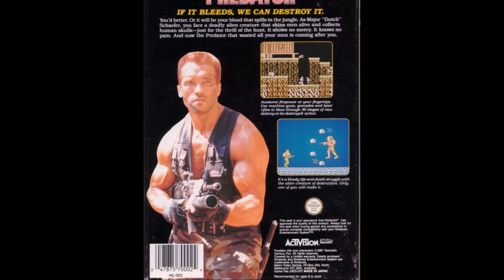HIBIKI HIGHSPOTS : THE PREDATORY NATURE OF HURRICANE SHELTON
Back for another random ass round of HIBIKI HIGHSPOTS , this time joined by my buddy OJ as we talk his love for The Predator Movies!